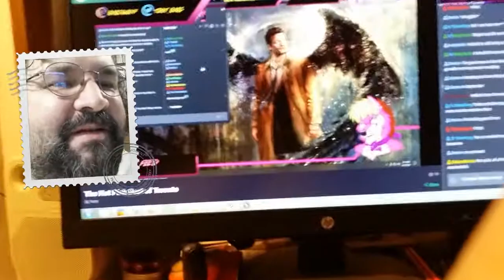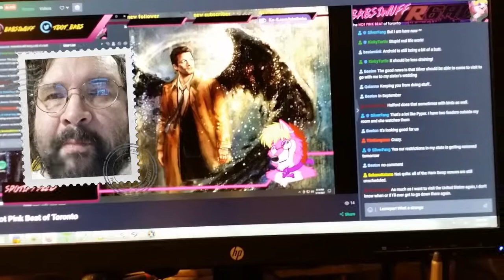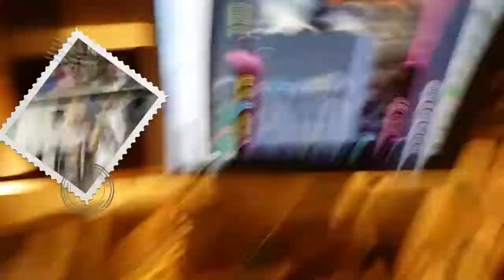Babstream: CELERY!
Me eat celery at Babs.